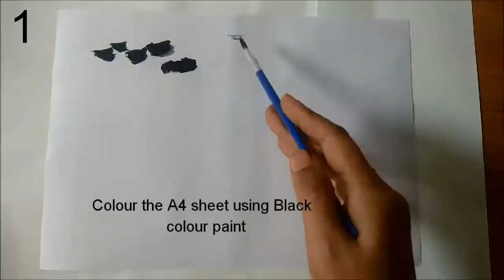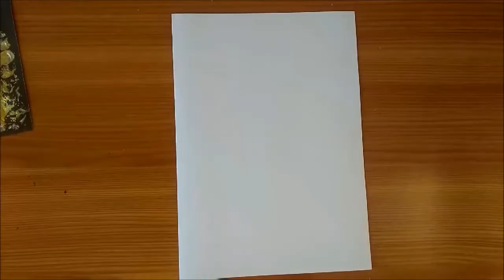Bubble wrap painting | Buds painting | Easy painting technique with bubble wrap | Easy Diy Painting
Easy and simple bubble wrap paintings and buds painting. Easy painting technique with bubble wrap .Using this bubble wrap painting to make card easily.